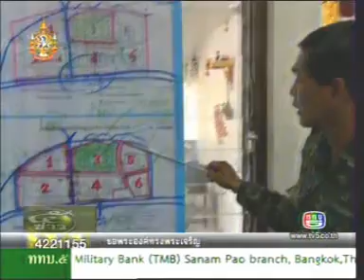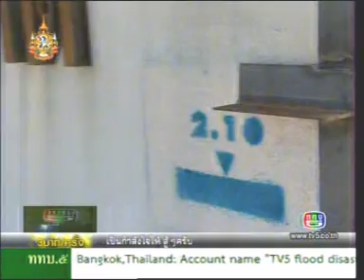13NOV11 THAILAND's NEWS ; PART6